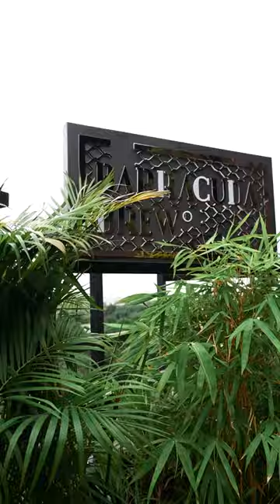Southern Song | Barracuda Brew | Sky Brew | Restobar | Chennai | Shorts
Southern Song is the right door to knock, if you  need help in growing your business. Whether it is content creation and distribution, B2B solutions, Digital Marketing... etc. We are here, to do all that and much more for your business.